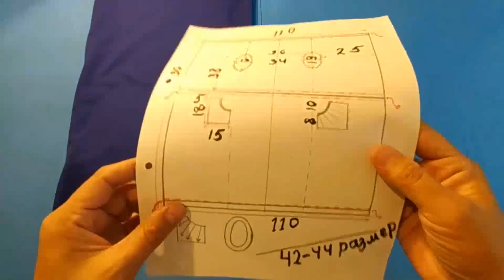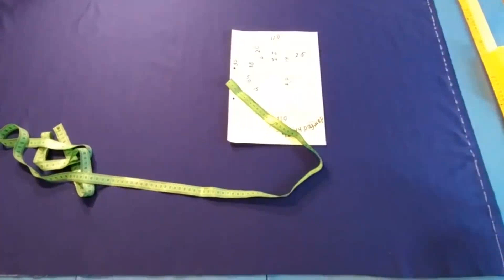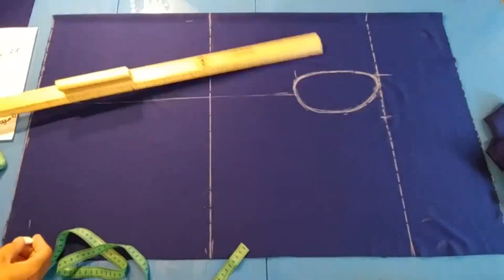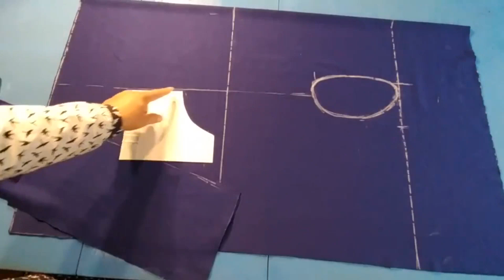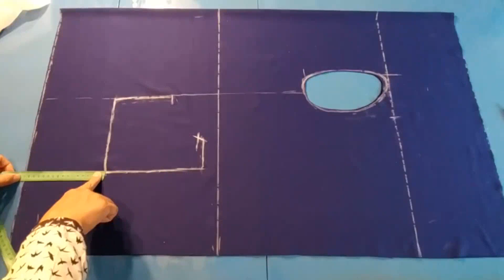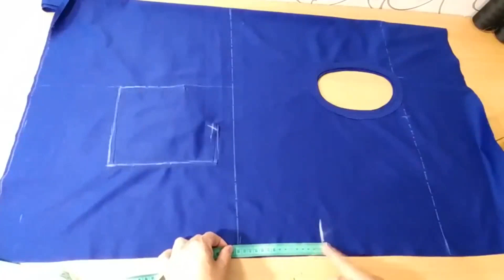kiyim_tikish# KARDIGAN TIKAMIZ .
Assalomu alekum mehmon bolsangiz obuna bo'ling .
Qo'ng'iroq tugmasini bosib qoying va sizga video
yoqqan bo'lsa albatta layk bosing.Men uchun qiziq va muhim bo'lgan fikringizni komentariyada qoldiring.